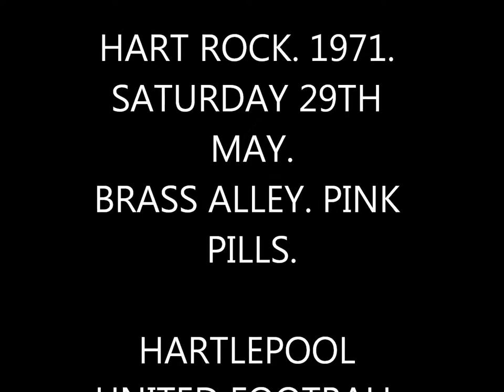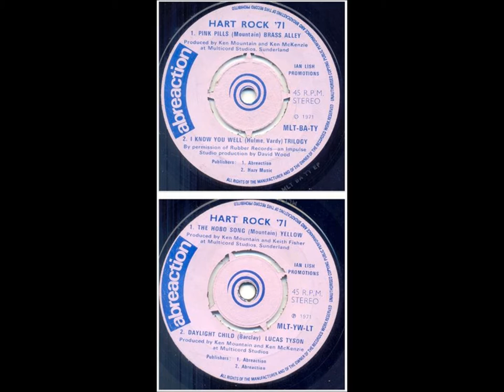HART ROCK. 1971. BRASS ALLEY. PINK PILLS.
HARTLEPOOL ROCK FESTIVAL. 29 MAY. 1971. BRASS ALLEY. PINK PILLS. HARTLEPOOL UNITED FOOTBALL GROUND.